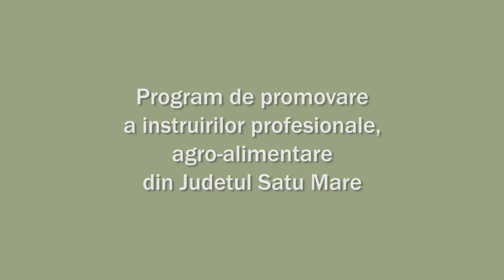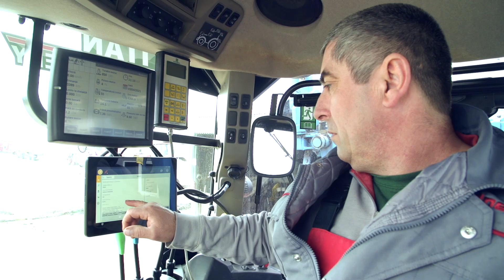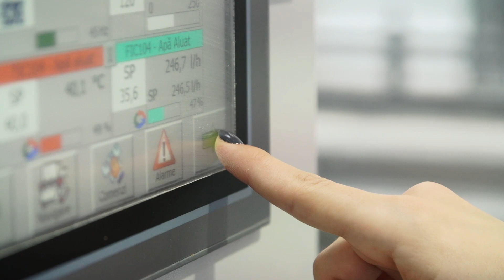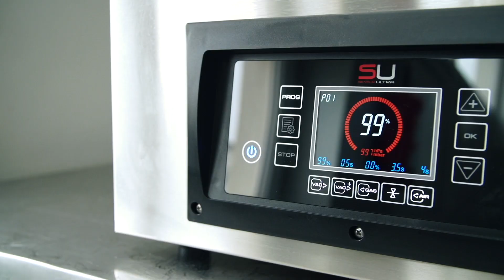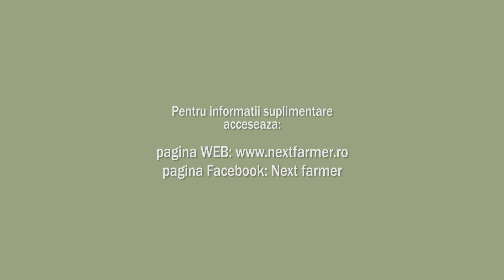Hans Lindner - Next Farmer (2021)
Egyedi Film